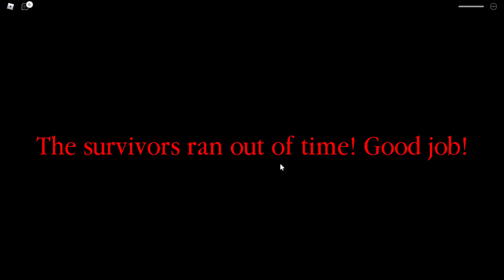NOT UNCLE BOB 😔 | Roblox Spider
Spider is a game on Roblox where it's you and some people and you have to find different parts and escape. 1 person is the spider that tries to kill you.